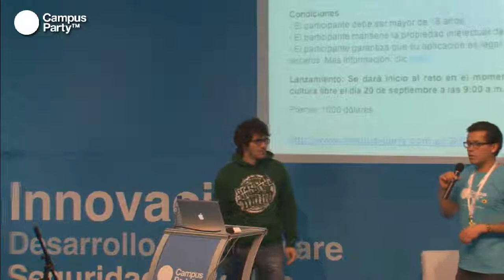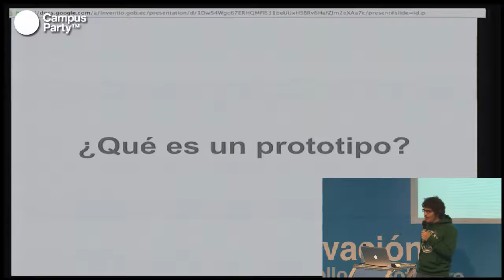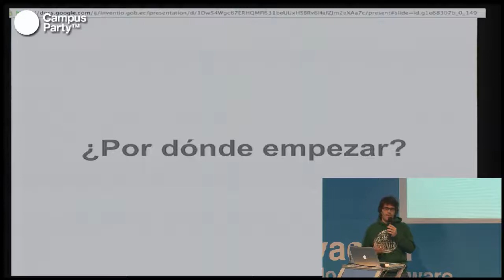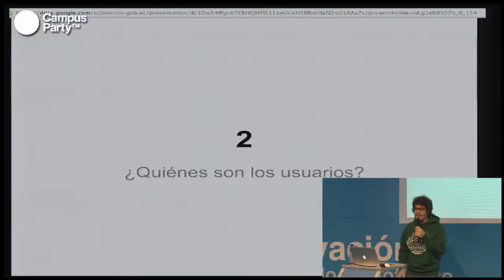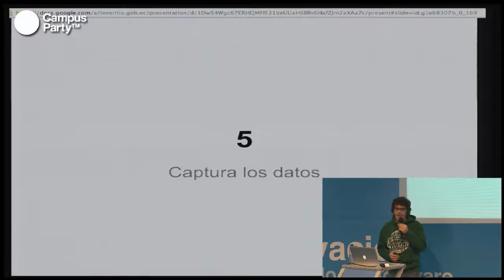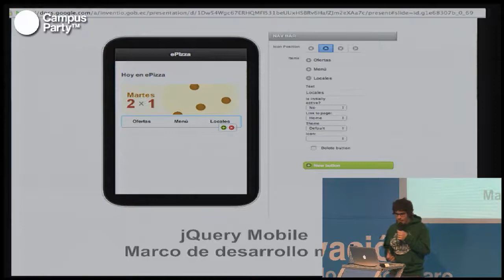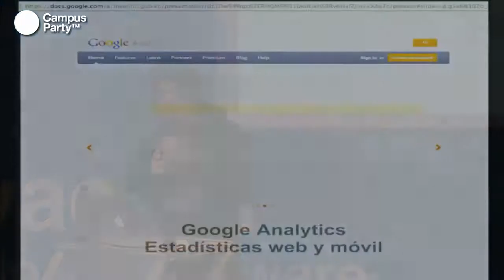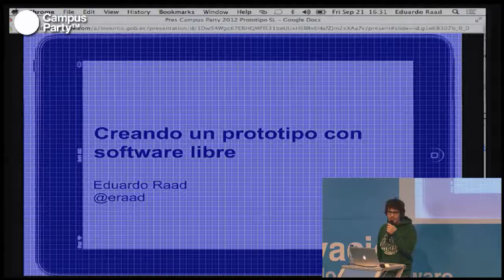CPQuito2 - Cómo prototipar una idea con software libre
Eduardo Raad